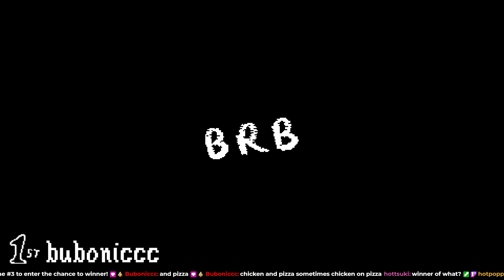Bloons TD6 [EPISODE 11] - DuChomp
Big Miko

Chapters:
0:00 Starting Soon
4:29 Resort - CHIMPS
46:16 Hedge - Magic Monkeys
1:02:52 Switching Games